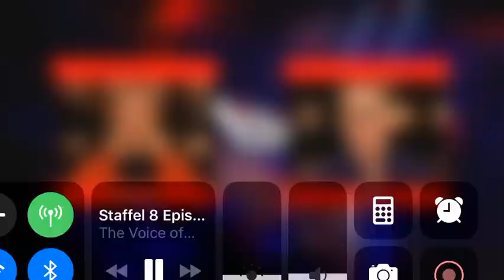The Voice 2018 Battle Lars vs Domimik